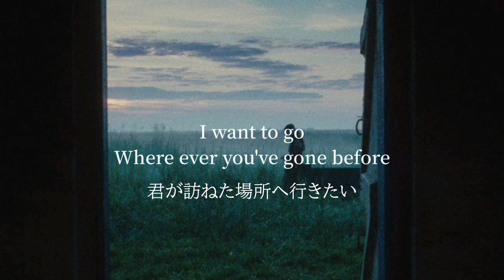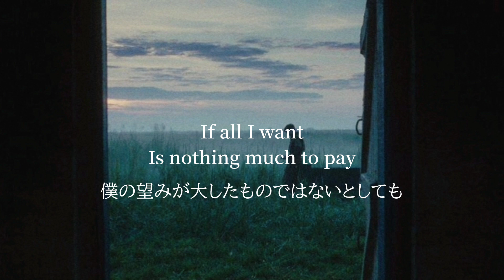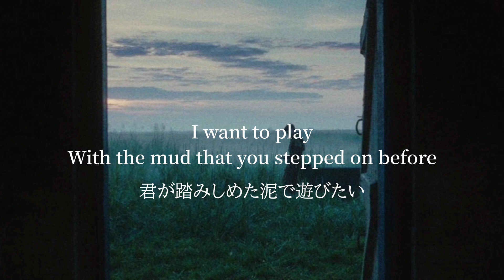【和訳】MONORAL - Wash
意訳。ずっと好き。
movie:Atonement(2007) / つぐない(2007)